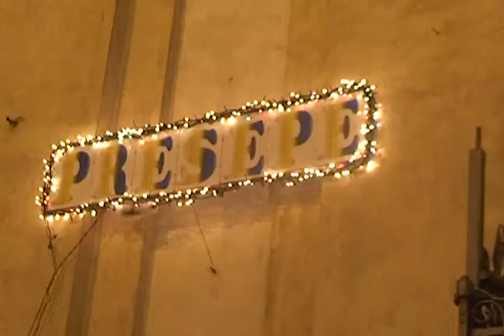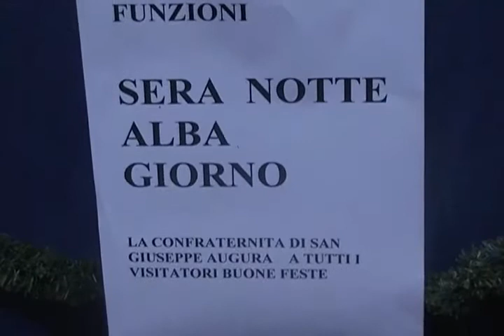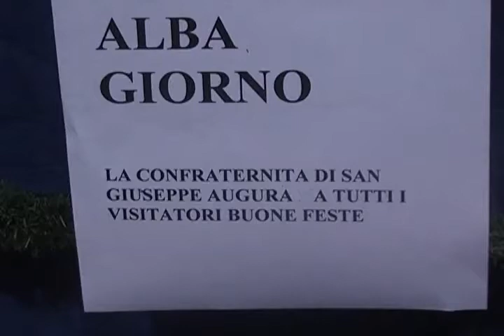Il presepe nella chiesa di San Giuseppe, una tradizione che si rinnova a Termini Imerese